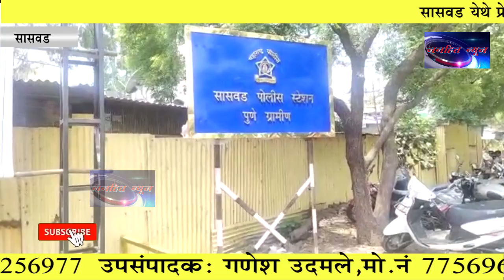सासवड येथे प्रेसिडेंट लॉजमधे आढळला अनोळखी इसमाचा मृतदेह